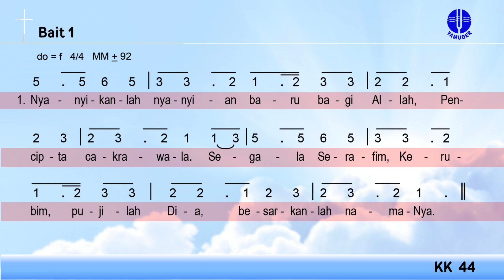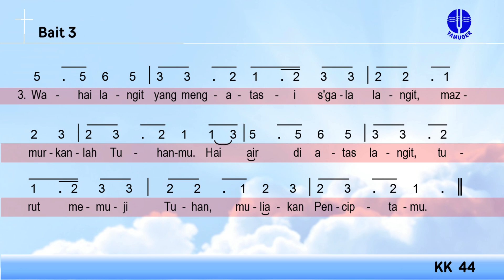Kidung Keesaan 44 - NYANYIKANLAH NYANYIAN BARU (KK 44)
Kidung Keesaan 44 - NYANYIKANLAH NYANYIAN BARU
Nyanyikanlah nyanyian baru bagi Allah Pencipta cakrawala.
Segala Serafim, Kerubim, pujilah Dia, besarkanlah nama-Nya.

Refrein:Bersorak-sorai bagi Rajamu!Bersorak-sorai bagi Rajamu!

Puji Dia, wahai mentari, wahai bulan, sembahlah Dia terus.
Dan wahai bintang-bintang terang yang gemerlapan, muliakan penciptamu.

Wahai langit yang mengatasi s’gala langit, mazmurkanlah Tuhanmu.
Hai air di atas langit, turut memuji Tuhan, muliakan Penciptamu.

Biar bergemuruh samud’ra dan isinya serta isi dunia.
Dan biar sungai, gunung, bukit, lembah bertepuk tangan bersama-sama.

Wahai raja-raja dan pembesar di bumi yang mem’rintah dunia.
Teruna, anak dara, yang tua dan yang muda, ucap syukur padaNya.

Nyanyikanlah nyanyian baru bagi Allah, semua ciptaanNya.
Semesta alam, pujilah Tuhan yang di sorga, nyanyikan. Haleluya!

Syair: Tilly Lubis-Nainggolan, 1988, berdasarkan Mazmur 148

PKJ 27, KMM 38, NKB 7